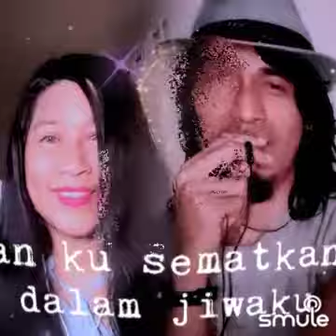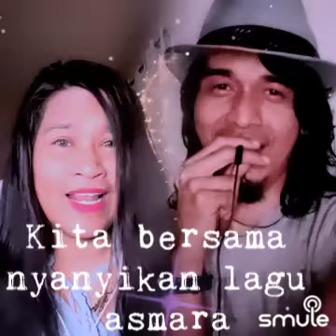Hadirlah Mustika | coverbyalyssa & azalee | Acik Spin